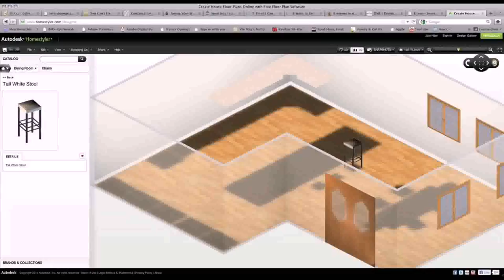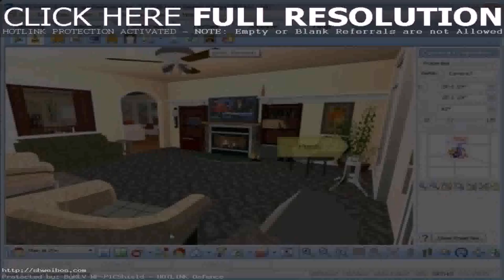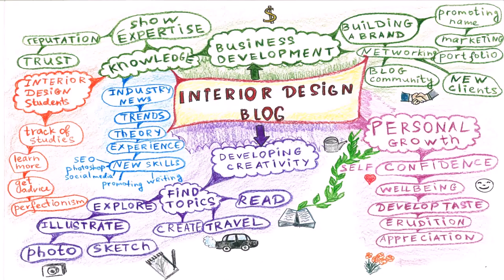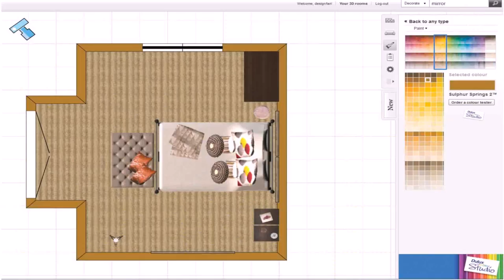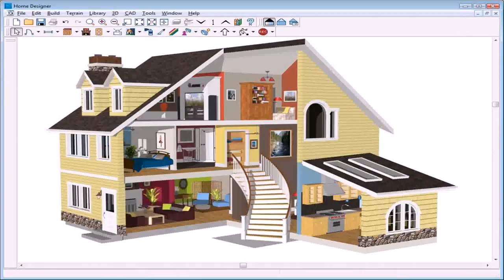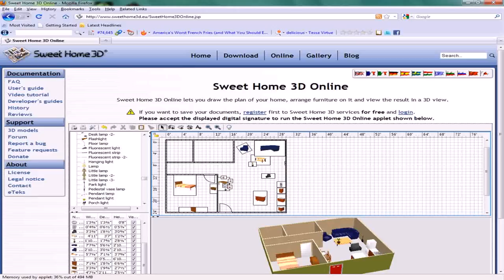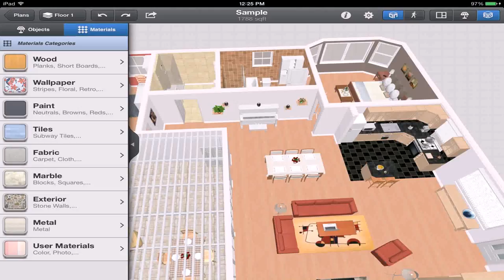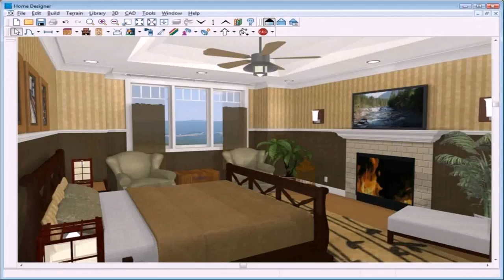Home Design Decorating Program (see description) (see description)